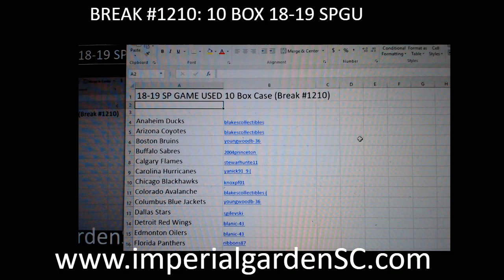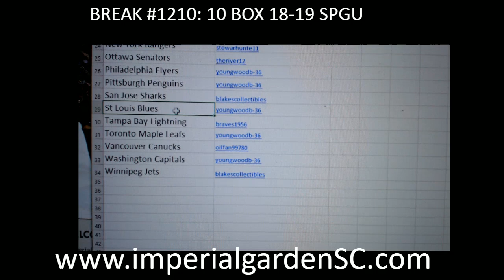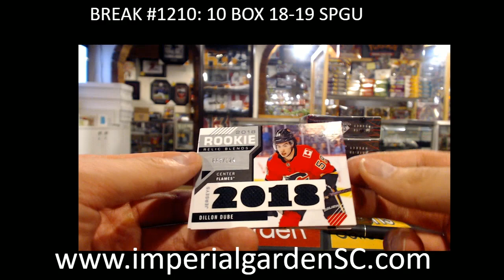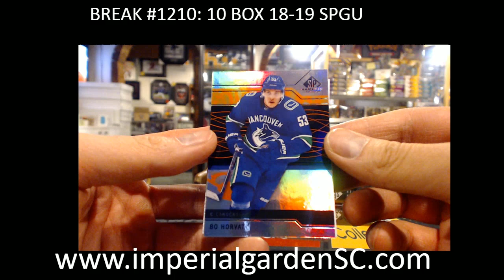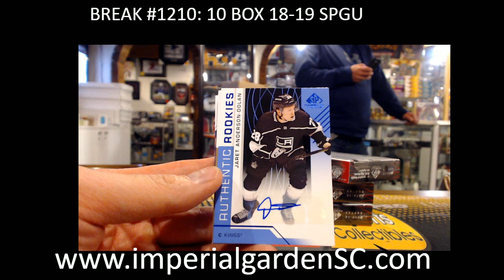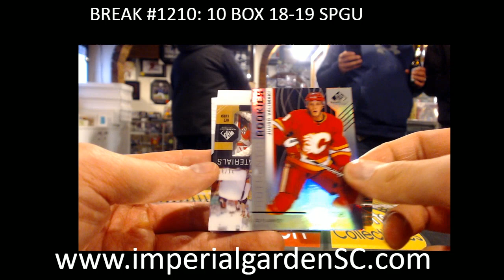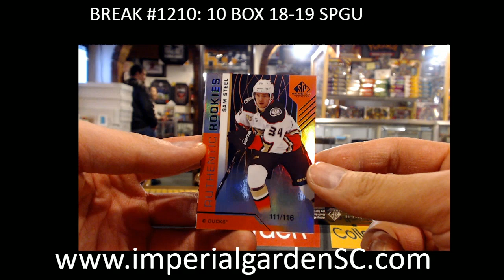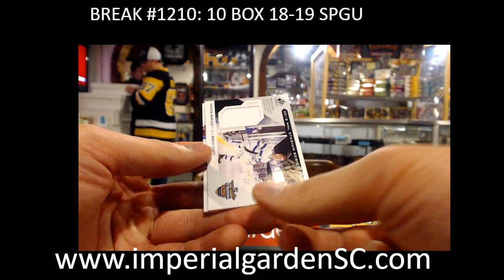CASE BREAK #1210 : 10 BOX CASE BREAK 18-19 SP GAME USED HOBBY NHL HOCKEY BOX